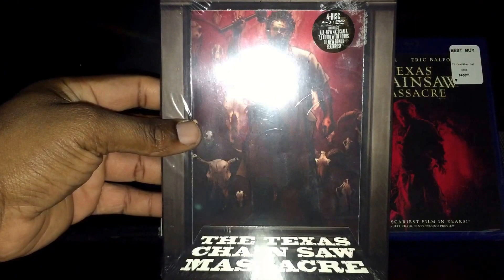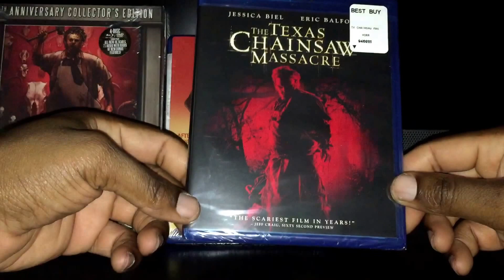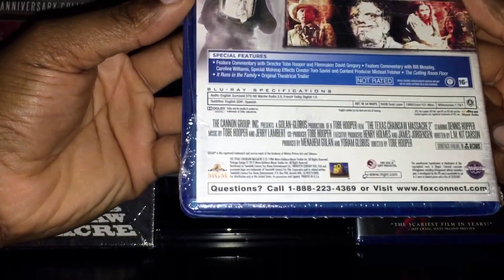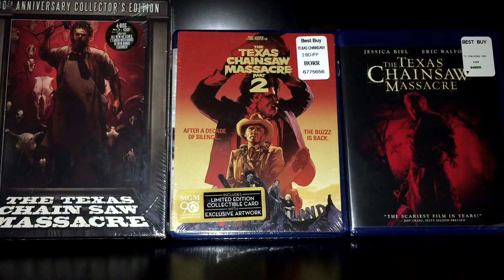Bluray Haul Update October 21,2015